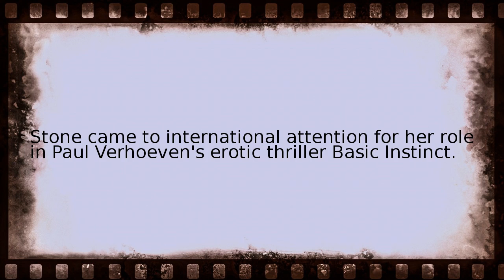sharon stone filmography Wikipedia